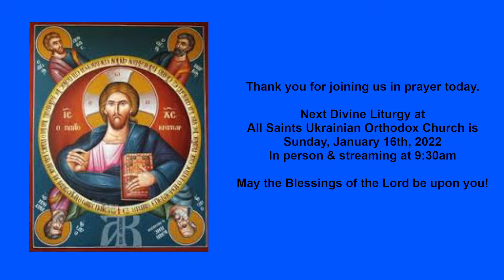Friday, January 14, 2022 - Divine Liturgy - Circumcision of our Lord Jesus Christ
Circumcision of our Lord Jesus Christ

St. Basil the Great, archbishop of Casarea in Cappadocia

Marty Basil of Ancyra (362). St. Emilia, mother of the holy hierarchs Basil the Great, Gregory of Nyssa and Peter of Sebaste; and also Venerable Macrina and St. Naucratius (375). St. Gregory of Nazianzus the Elder, father of St. Gregory the Theologian (374). Venerable Theodosius, abbot of the monastery in Tryglia, Bithynia. New Martyr Peter of Tripolis in the Peleponesos (1776). St. Fulgentius, bishop of Ruspe (532).

Epistle: Colossians 2: 8-12; Hebrews 7: 26-8: 2.

Gospel: Luke 2: 20-21, 40-52; Luke 6: 17-23.